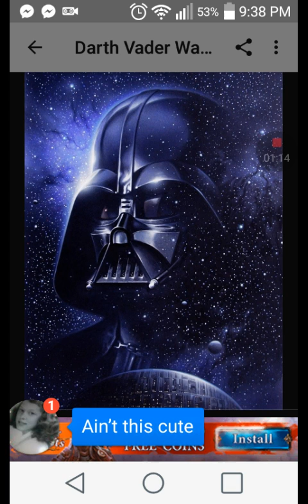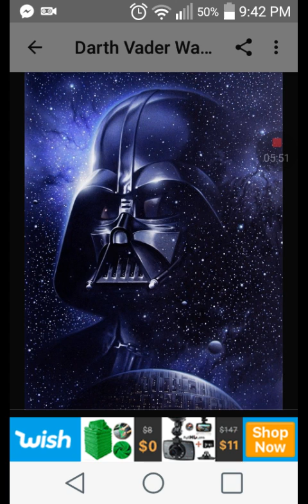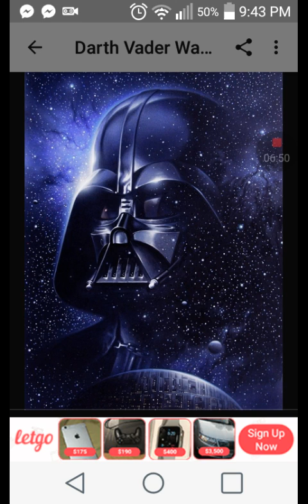Movie news 69